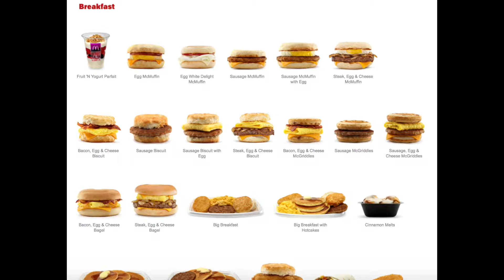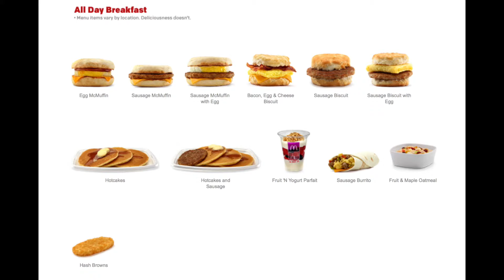All day breakfest at McDonalds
McDonalds is now allowing it's restaurants to have an all day breakfast menu after they decided to do a test run at certain locations like San Diego and based on those results they concluded it was a good idea to have an all day breakfast menu. I talk and comment about the new McDonalds Breakfast menu and see what I have to say about it.

This video was made by MYSPACE